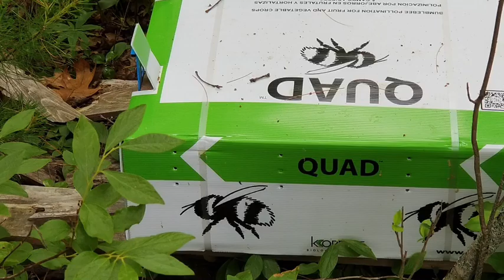Bee and Blossom Season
This one of our most favorite times of the year on the cranberry farm! And, in honor of Governor's proclamation that this week is MAPollinatorWeek, we thought we'd share some of our favorite scenes with you. Enjoy!